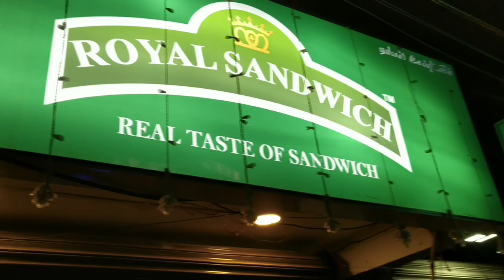Royal sandwich at Chromepet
Royal Sandwich
69, Radha Nagar Main Rd, Srinivasapuram, Chromepet, Chennai, Tamil Nadu 600044
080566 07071